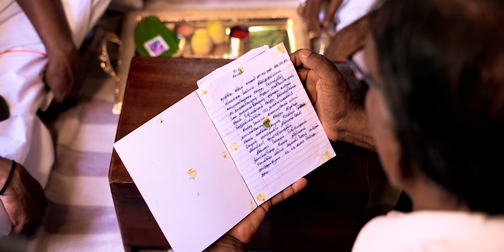SENTHIL WEDS DEVIPRIYA | Cinematic Chettinad Wedding | RM.Arun Photography | Karaikudi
RM.ARUN,
Karaikudi,